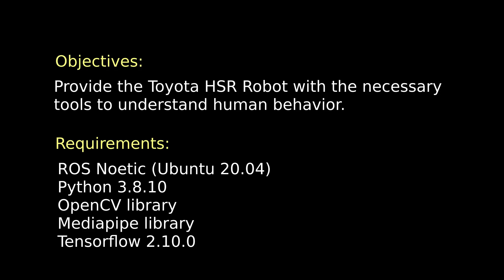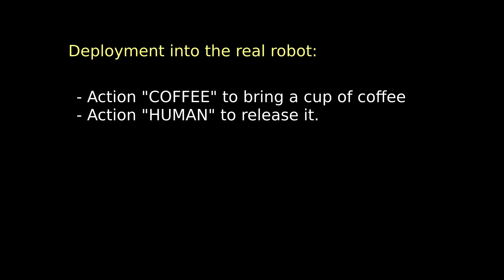ESP4 (A22): Human Activity Recognition with HSR Robot